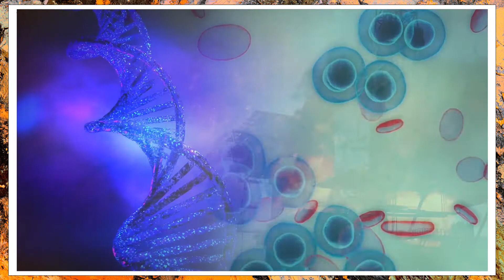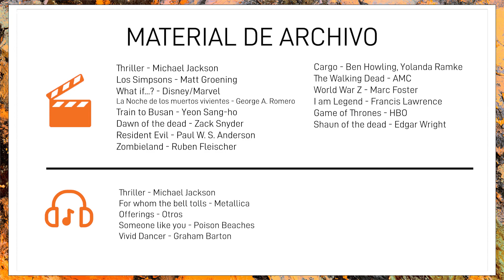Las Fijas del Arte Ep. 4: La cultura zombi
¿Sabes qué tienen en común la serie "The Walking Dead", el videoclip de "Thriller" y la secuela de Marvel "Zombies"?⁣
Descúbrelo en el episodio 4 de 𝐋𝐚𝐬𝐅𝐢𝐣𝐚𝐬𝐃𝐞𝐥𝐀𝐫𝐭𝐞 sobre "𝐋𝐚 𝐜𝐮𝐥𝐭𝐮𝐫𝐚 𝐳𝐨𝐦𝐛𝐢", con Johanna Montauban.

Johanna Montauban es Magíster en Antropología Visual, Máster en Post Producción Gráfica y Retoque Digital y docente de la Facultad de Comunicación de la Universidad de Lima. Sus campos de interés son el fandom, el diseño gráfico y la producción audiovisual.⁣

➡ El presente video tiene propósitos educativos y de difusión del conocimiento sin fines de lucro.⁣⁣
➡ Los créditos del material visual y de sonido utilizado se encuentran al final del video y en la página web.⁣